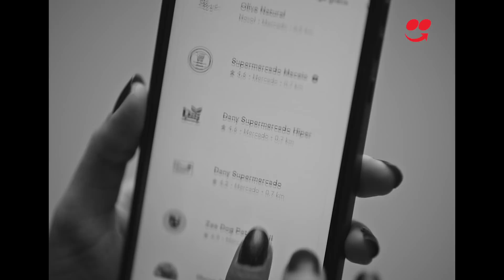Viver é entregar amor - Ayra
Muita gente tem descoberto maneiras de enviar um pouco de amor para quem está longe. Conheça a história de Ayra e o que ela faz para entregar o seu carinho para a sua avó.

*Esse é um making of do comercial “Amor”, da campanha ViverÉUmaEntrega do iFood.